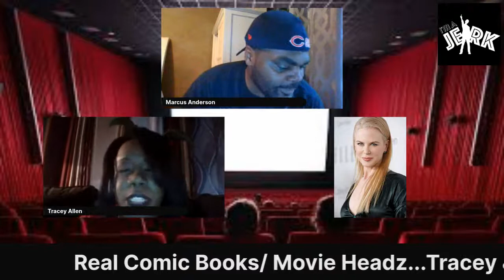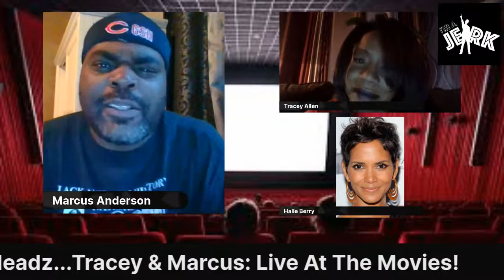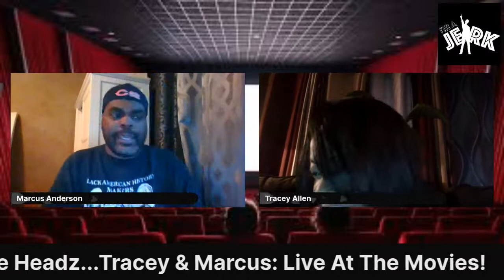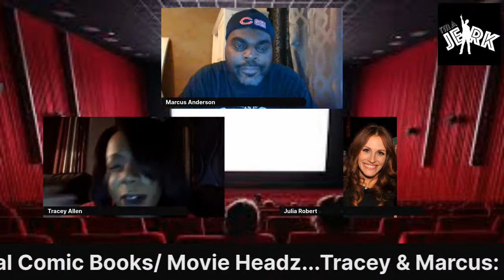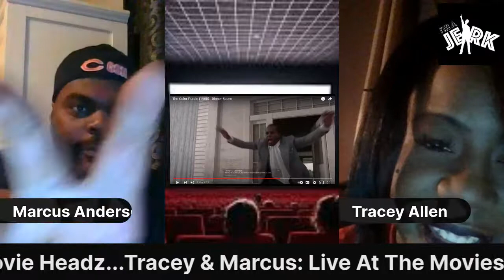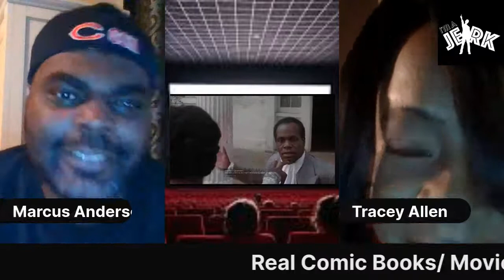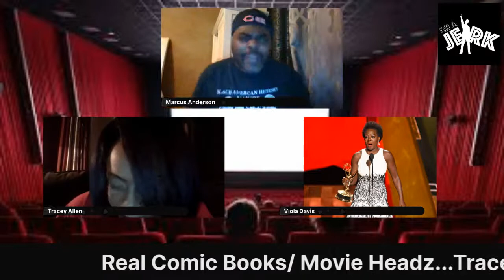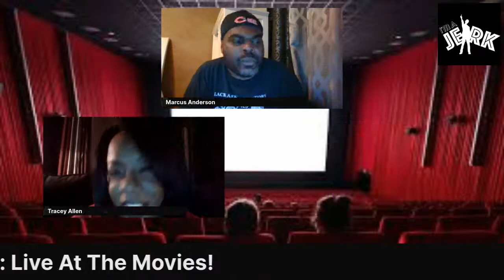Real Comic/Books/ Movie Headz... Tracey & Marcus:Live At The Movies